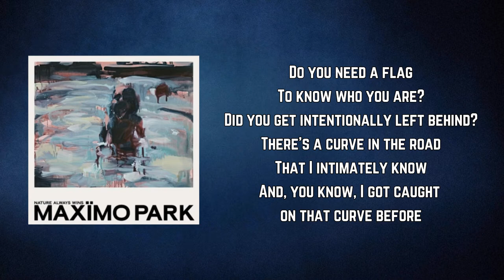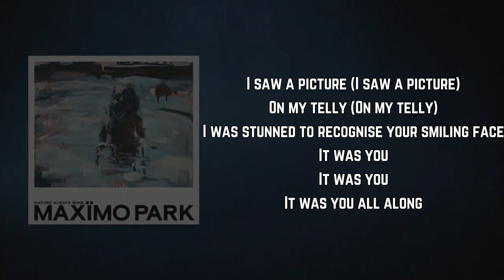Maximo Park - Why Must A Building Burn (Lyrics)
Why Must A Building Burn by Maximo Park
Album: Nature Always Wins

Why Must A Building Burn Lyrics:

Do you need a flag
To know who you are?
Did you get intentionally left behind?
There's a curve in the road
That I intimately know
And, you know, I got caught on that curve before

Why must a building burn
Before a lesson is learned?

An unoriginal thought
I've often fallen short
If I could bottle the tonic of your laughter I would
A girl running at night
Clutching a rectangle of light
Still fills her lungs with the dust of a life

Before the powerful learn?

I saw a picture (I saw a picture)
Beamed right through me (Beamed right through me)
I was stunned to recognise your smiling face
A family photo (A family photo)
One of many (One of many)

I was hoping for a message to tell me you were here
I was waiting for a message to tell me you were here

On my telly (On my telly)
It was you all along